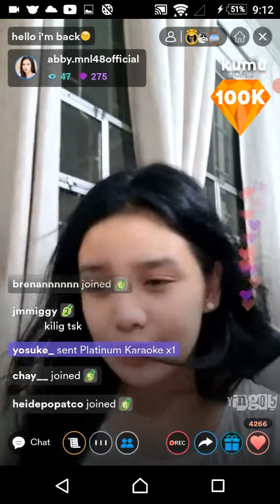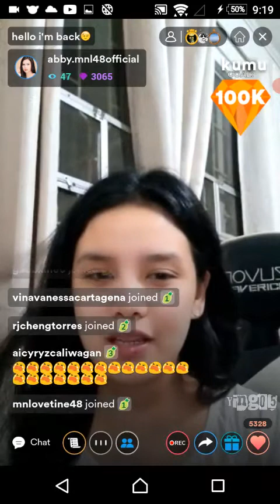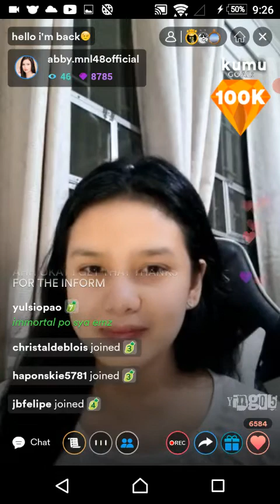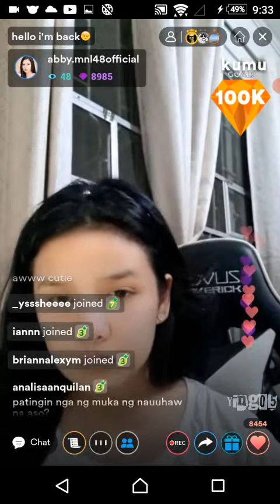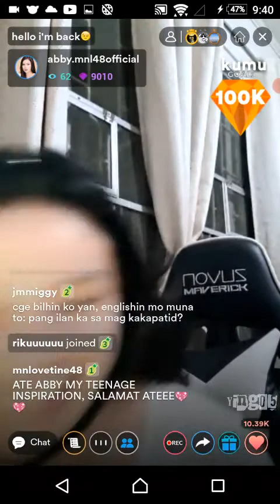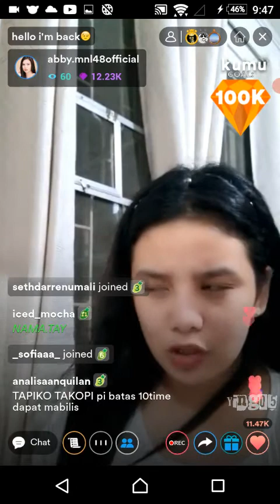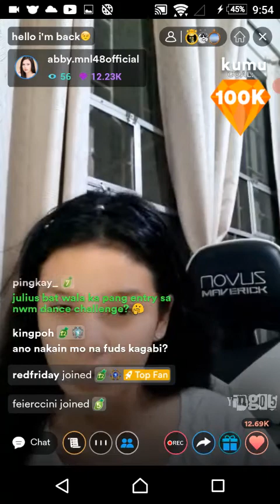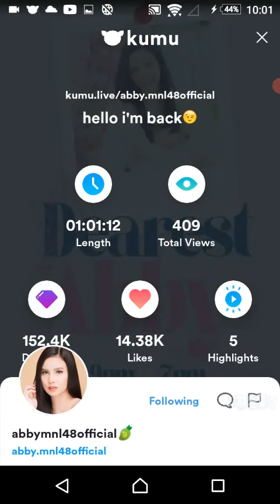MNL48 ABBY on KUMU LIVE S2 💎April 29, 2022💎